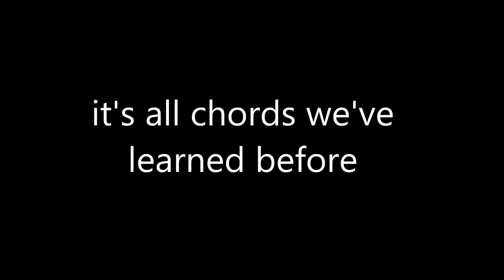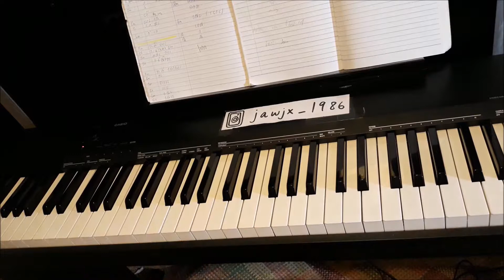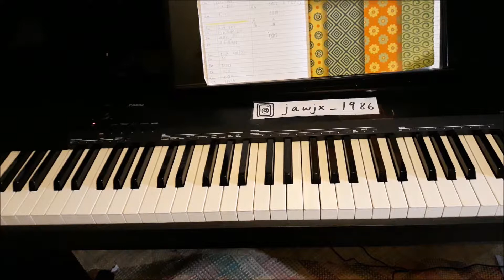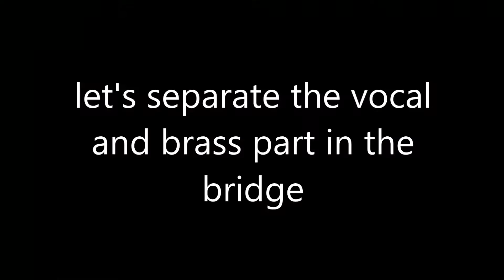Barry Manilow - " Copacabana " Piano Tutorial Part 2